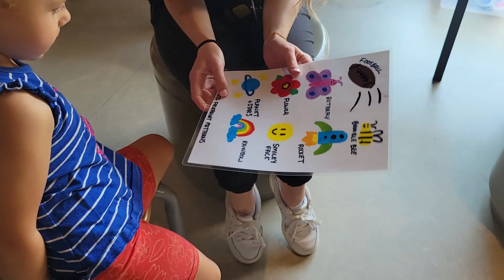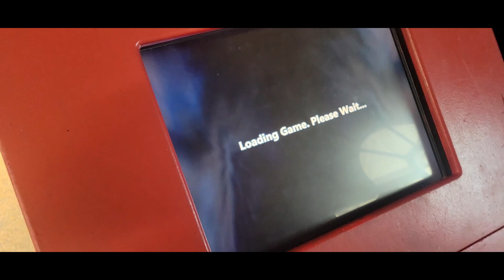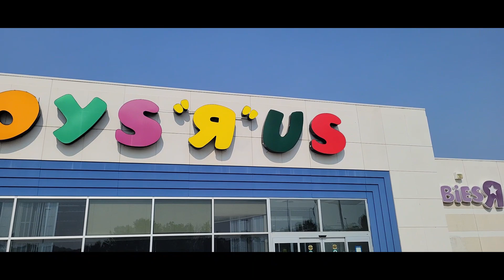Ivy is 3 y.o. Happy Birthday! Science Museum. Toys R Us. Wascana Trails.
You are in the "Gersh Family" channel :)